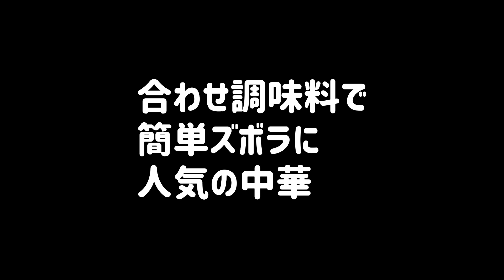【ズボラ飯】オイスターソースメインで人気の中華、豚肉とピーマン炒めを作ります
シンプルに豚肉とピーマンだけですがオイスターソースでおいしくできます
おじさんはピーマンのシャキシャキが残るくらいが好きです🐤

業務スーパーとスーパーのタイムセール好きなズボラな貧乏独身おじさんが日々の献立作成に役立つようズボラ飯を紹介しています